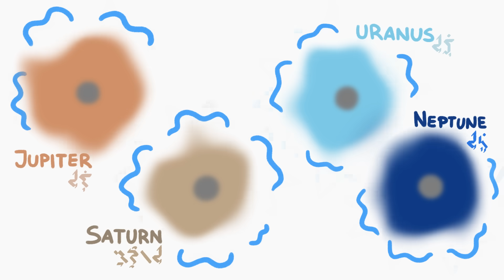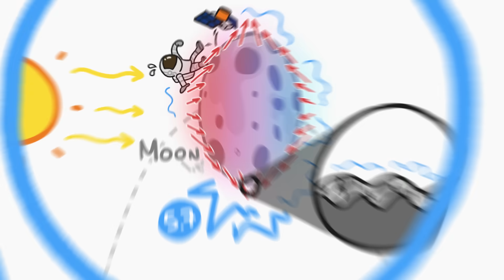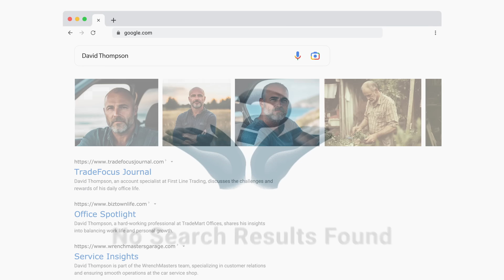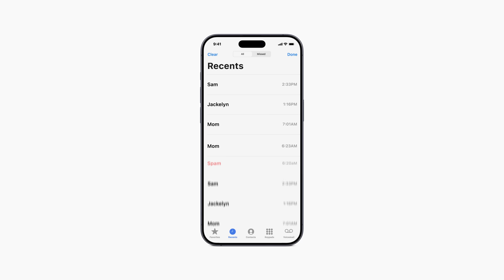Which Planet Has The Strongest Quakes?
Earth might be the only planet with tectonic plates, but it is not the only one with quakes because quakes can be caused by a ton of different things in the solar system.

To learn more about this topic, start your googling with these keywords:
- Cryovolcano:  a type of volcano that erupts gases and volatile material such as liquid water, ammonia, and hydrocarbons.
- Helioseismology: the study of the Sun's interior structure and dynamics by analyzing the propagation of sound waves (or pressure waves) and oscillations on its surface.
- Ring Seismology: a field that studies the internal structure and dynamics of planets by analyzing the waves and patterns observed in their ring systems, essentially using the rings as a ""seismograph"" to probe the planet's interior.
- Tectonic Activity: the movement and interaction of the Earth's lithospheric plates, leading to geological phenomena like earthquakes, volcanic eruptions, and mountain formation.
- Tidal Forces: the differential gravitational effects exerted by a celestial body (like the Moon or Sun) on different parts of a planet or object, causing it to stretch or bulge along the axis connecting the two bodies.

CREDITS
Arcadi Garcia i Rius | Illustration, Video Editing and Animation

Cartier, Kimberly M. S. “Our Seismic Solar System.” Eos, 10 Sept. 2019,

Giardini, D., et al. “The Seismicity of Mars.” Nature Geoscience, vol. 13, no. 3, 1 Mar. 2020, pp. 205–212,

“Helioseismology.” NSO - National Solar Observatory, 16 July 2018,

Kosovichev, A G, and V V Zharkova. “X-Ray Flare Sparks Quake inside Sun.” Nature, vol. 393, no. 6683, 1 May 1998, pp. 317–318,

Mankovich, Christopher R. “Saturn’s Rings as a Seismograph to Probe Saturn’s Internal Structure.” AGU Advances, vol. 1, no. 2, 12 May 2020,

“Moonquakes - NASA Science.” Nasa.gov, 13 Nov. 2024,

Scharping, Nathaniel. “Three Ways to Track Venusquakes, from Balloons to Satellites.” Eos, 26 Nov. 2024,

Charles Q. Choi 26. “Mercuryquakes May Currently Shake up the Tiny Planet.”

“Volcanic Earthquake - an Overview | ScienceDirect Topics.” 2015,

Wendel, JoAnna. “Ancient Impact’s Seismic Waves Reveal Pluto’s Ocean, Core.” Eos, 6 Apr. 2020,

Zelst, Iris van, et al. “Estimates on the Possible Annual Seismicity of Venus.” Journal of Geophysical Research Planets, vol. 129, no. 7, 1 July 2024,